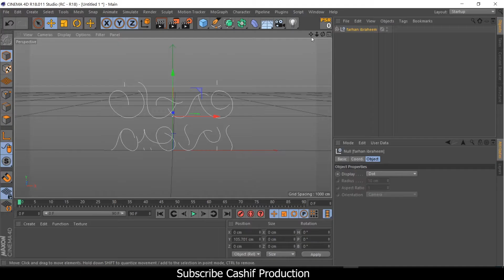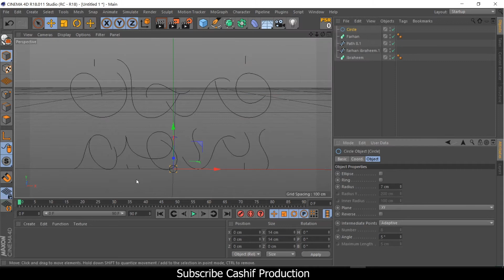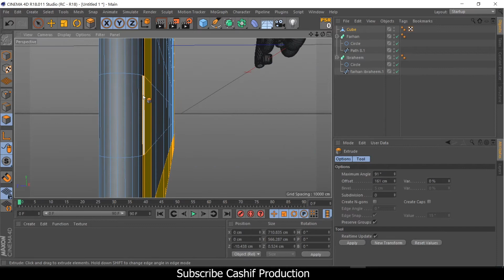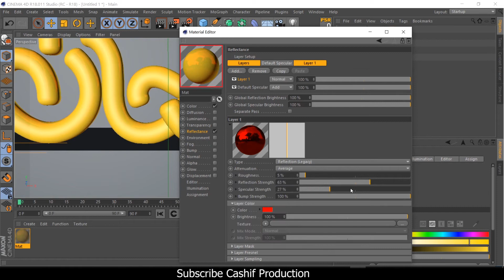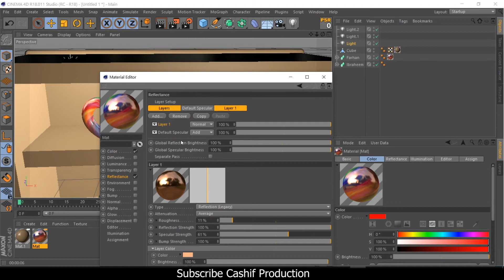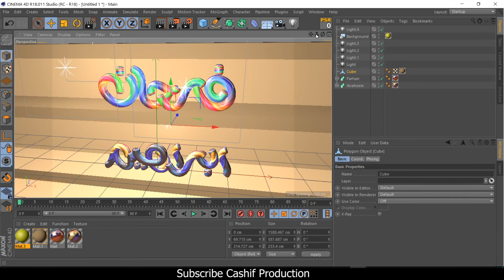Cinima 4D Tutorial Farhan Ibrahim Farhan Sahib Name Decoration